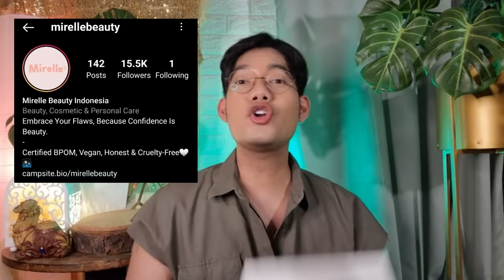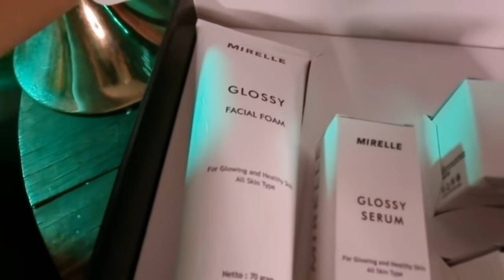CERITA TRANSAKSI BERBAGAI PASAR GAIB DI GUNUNG INDONESIA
Info pembelian, Dropshipper & reseller Follow IG: @mirellebeauty

Boleh minta support untuk klik SUBSSCRIBE ya teman2 biar maju channelnya gak segini terus huhu

Terimakasih Banyak Semuanya ! GBU